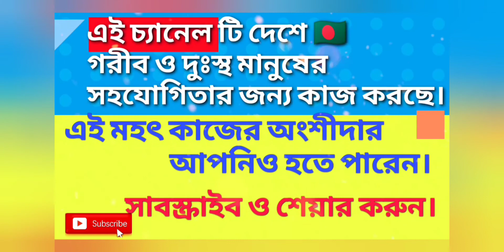কুরআনে নাকি 20 টা গ্রামেটিক্যাল ভুল আছে?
Difference between men and women while performing Salah .
পুরুষ ও মহিলাদের নামাজের পার্থক্য এবং এই ক্ষেত্রে মাজহাব কি বলে?